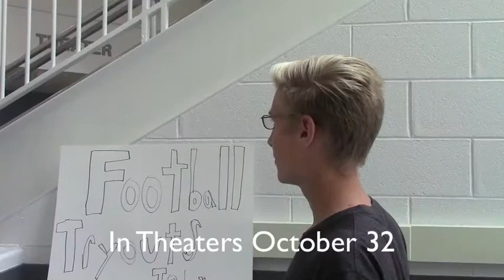The Nerd Jock Trailer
Made this video for a project in sports marking.  Warning: it's really bad.